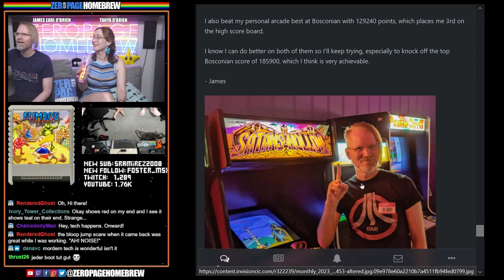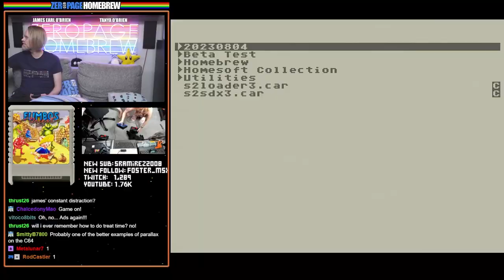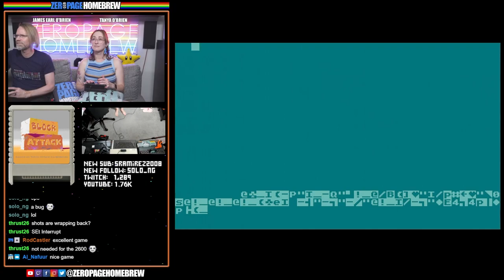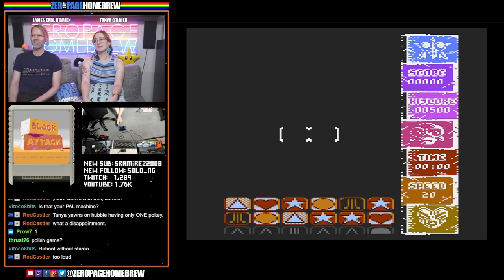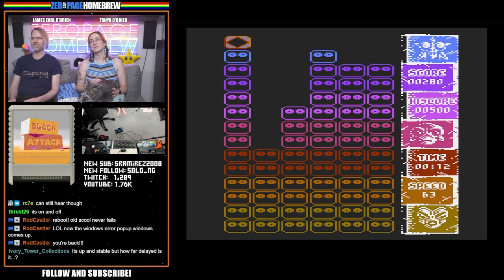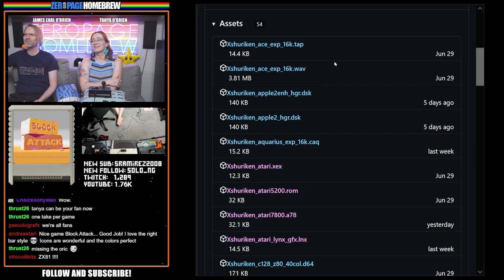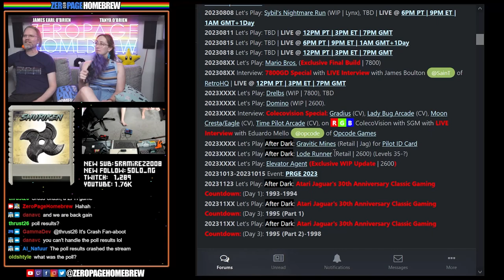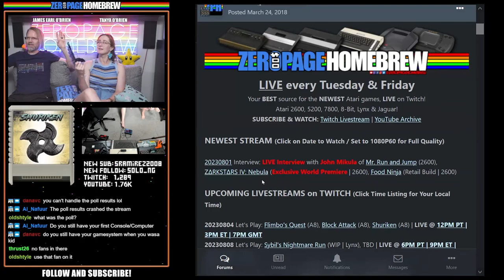Atari 8-Bit WIP Homebrew: Flimbo's Quest (A8), Block Attack (A8), Shuriken (A8)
00:00 Intro / News
20:55 Flimbo's Quest (2023 WIP | A8) by Jarosław Padula @solo/ng & Waldek Pawlaszek @laoo (Code) / Michał Szpilowski @miker (Music)
52:31 Block Attack (2023 WIP | A8) by Tomasz Biela @tebe (Code) / Jaroslaw "Odyn1ec" Wyszynski  (Graphics) / Piotr Lis @LiSU & Vin Samuel @VinsCool (Music)
1:21:32 Shuriken (2023 WIP | A8) by Fabrizio Caruso

60FPS through RetroTINK 5X-Pro: Atari 2600 (RGB), 5200 (SVID), 7800 (SVID), 800XL (RGB), Jaguar (RGB), Lynx (VGA)